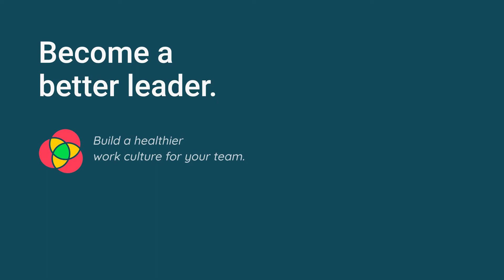Seeing Problems Before They Happen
You can get a lot of work done by yourself. But it takes a team effort to make it in the long haul.

Remember the adage of people all touching different parts of an elephant? One might touch the trunk and they think it’s a snake, and another might touch the elephant’s leg and they think it’s a tree.

And only when they communicate about what each of them is seeing individually can they get the full picture.

This is especially true in organizations.

We need diversity among our teams to foresee issues, close up knowledge gaps, and share relevant knowledge.

This might look different from team to team, but collaboration is key to any organization’s success.